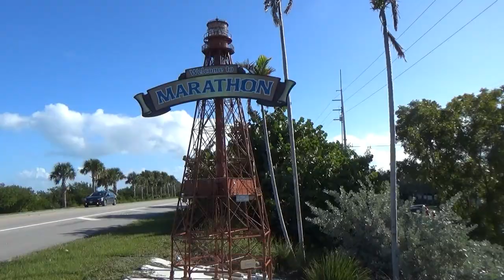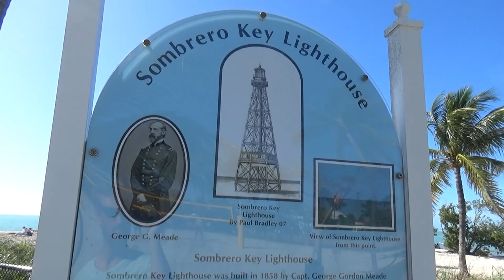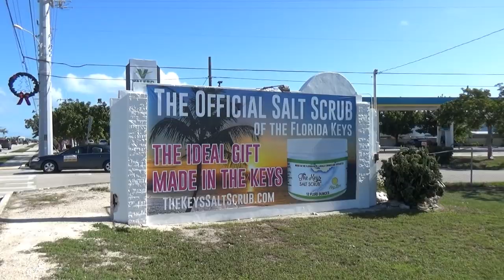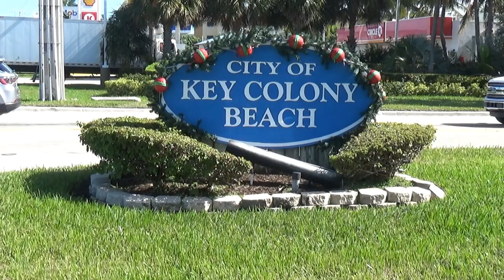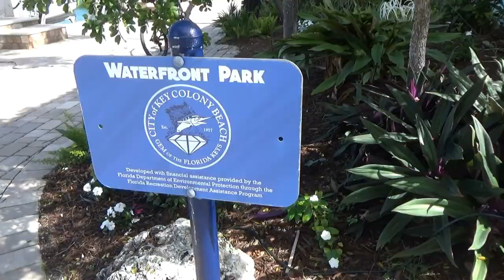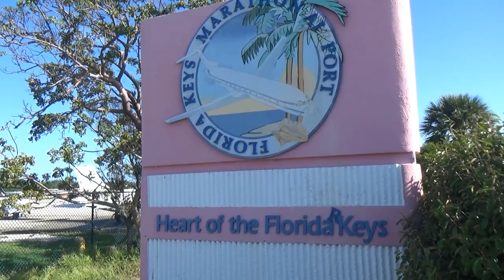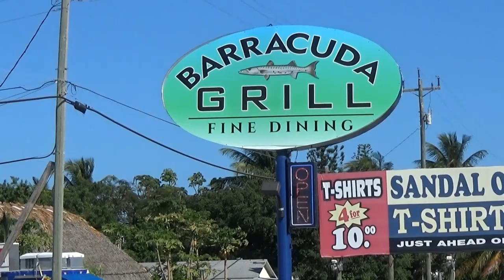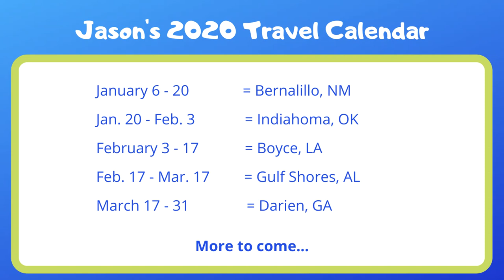Marathon Key, Florida - Camping & Travel VLOG #9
Marathon is a 10-mile-long family-oriented island community conveniently situated in the middle of the Keys island chain, comprised mainly of Vaca Key, Fat Deer Key and Grassy Key.

Residents, snowbirds and visitors enjoy Marathon’s fishing heritage, an old-Keys lifestyle and seafaring traditions, a theme celebrated in the area’s accommodations, such as private waterfront vacation homes, small hotels, beachside inns and tropical, family-style resorts; and annual seafood festivals and waterside restaurants that harvest fresh fish, lobster and stone crab claws from local waters.

For anglers, waters teem with offshore billfish and tuna in the winter, bridge-hugging tarpon in the spring and dolphin fish in the summer.

A Marine-Friendly City

Marathon is one of the Keys’ most marine-friendly cities with nearly 1,200 wet slips, 1,200 dry slips and major facilities to accommodate transient cruisers.

Marathon City Marina, considered the Keys’ jewel for cruisers, administers 226 mooring balls and has limited dockage. Both mooring balls and dockage are available by the day, week or month.

There are also special mooring and managed anchorage fields in Boot Key Harbor as part of a statewide environmental protection pilot program. Boats on a mooring ball do pay a fee.

Other features include two dinghy docks, storage, private showers and bathroom facilities, social center, coin-operated laundry and parking.

Florida Keys Marathon International Airport busily accommodates a full range of services for general aviation enthusiasts and corporate jet operators. Two full-service FBO’s offer fuel, maintenance, tie-down, pilot and passenger facilities. Ground transportation options are available including an airport shuttle, car rental agencies and taxi service.

Spectacular Boating

Marathon offers spectacular sailing, fishing, world-class wreck and reef diving and snorkeling, in addition to the island’s impeccably maintained beaches, eco-attractions and marine-based educational programs.

Iconic learning centers with educational focus where visitors can enjoy unique interactive experiences include The Turtle Hospital, which was the world’s first licensed veterinary hospital dedicated to the treatment of sea turtles, and Dolphin Research Center, a not-for-profit education and research facility since 1984.

1 Sound Off by Jingle Punks
2 Recess by TrackTribe
3 Torrance Sunset by Dan Lebowitz
4 Run Little Chicken by The Mini Vandals
5 Island Summer Breeze by Coyote Hearing
6 Bubinga by Quincas Moreira
7 Distance by Anno Domini Beats